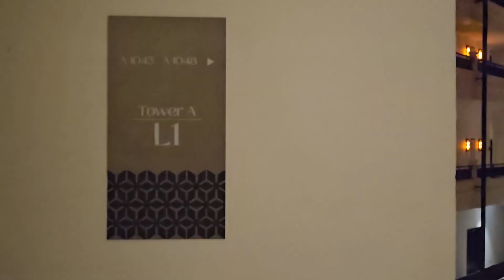Bertam Resorts Kepala Batas Penang